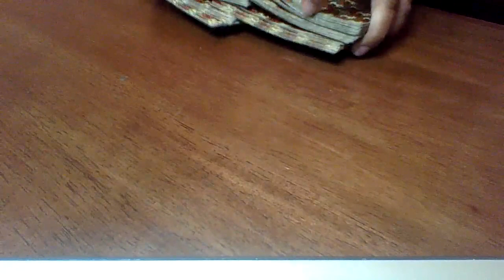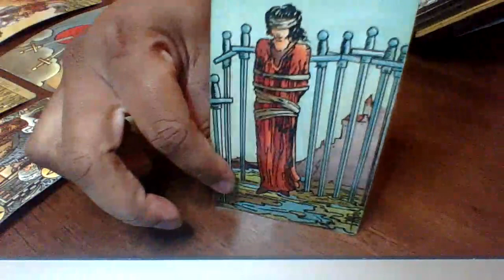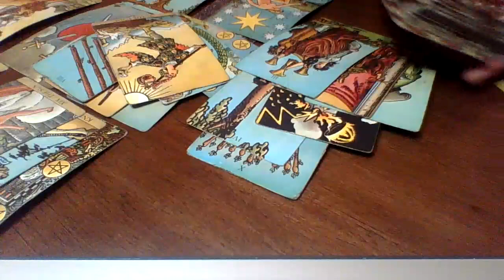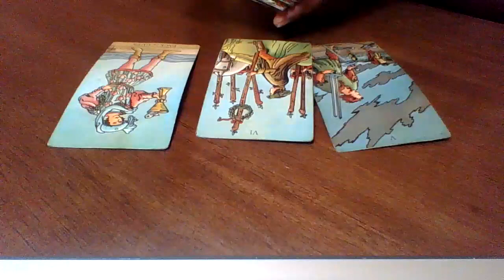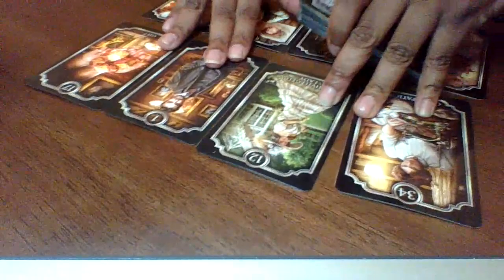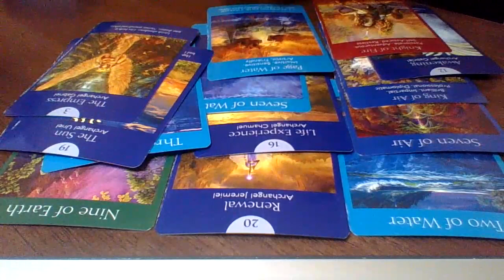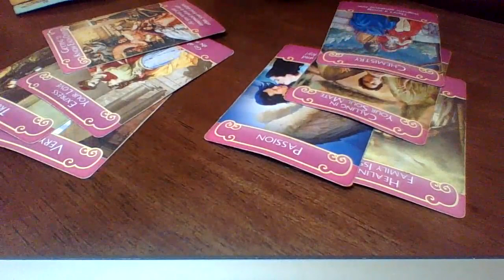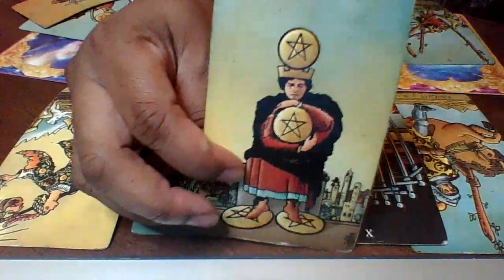Leo December 23-31 | Run Like Hell!!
Booking